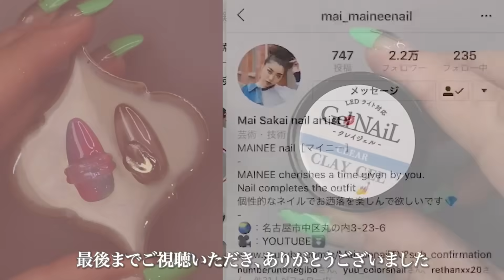セリアで新発売!!?人気のクレイジェルがついにでたので、こねてみた。コロコロ苦戦してたら偶然にもめちゃ可愛できたよ。こね方教えてください。【マイニーネイル】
本日の動画は、なんと❗️❓
セリアさんからクレイジェルが
新発売ですっ😆❗️
いやー
先日ご紹介した
カラーアイシングジェルに引き続き
粘土ですよっ😍
さすがっす🙌
今回もたくさんのコメントを頂き
ありがとうございます🙇‍♀️
とっても助かっております🙇‍♀️💕

セリア新商品のクレイジェルを
さっそく使ってみましたよー☺️
そして、
めっちゃ苦戦しましたー🤣w
なかなかコロコロと出来ず💦
結果、
エタノールビシャビシャ技で
出来ましたよ👍w
少し練習が必要ですが、
良い感じに出来ました🤗
しかも、
めちゃ可愛デザインになりました❣️
今回はリングネイルと
鉱物みたいなデザインにしてみましたが
他のもいろいろ出来そうです🙌
はい、
私はエタノールでやりましたが、
他に良い方法を知ってる方、
是非教えてください🙇‍♀️💦
気になった方は是非試してみてね👋
少しでも参考にして頂けると嬉しいです💕

◇GEL
Seriagel - Clay gel Clear
               - Unicorn mint
               - Blossom pink
               - Milk brown Magnet
               - Base coat
               - Non-wipe mat top

◇PARTS
Clou - Chrome powder Gold

◇BRUSH

◇OTHER
Unknown - Spatula

✨New✨
私が普段から使ってるアイテムを
楽天ルームにまとめております☺️
まだ作ってる途中ですがw

マシンビット：NPアプレ ポイントカーバイト
ネイルチップ：Beauty nailer / Arc nail
ネイルパレット：Preanfa Lantern tile
LED UVライト：Gelgraph Σ / Kokoist LE BRANC
キッチンペーパー：Kirkland (Costco)
チップスタンド：Seria / Cando

BWJ2018
Nailvenus magazine
NailMAX magazine
NailUP magazine

◇現職業……
Nailsalon MAINEE 主宰
Youtube 【MaineenailTV】
ネイルグッズプロデュース
1児のママ